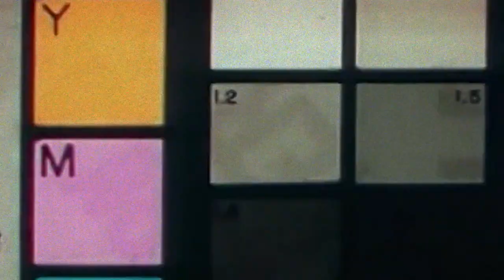TOM TIESTE - at the BEERICS by BOWLSHIT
One day at Tom Tiestes job at the brewery